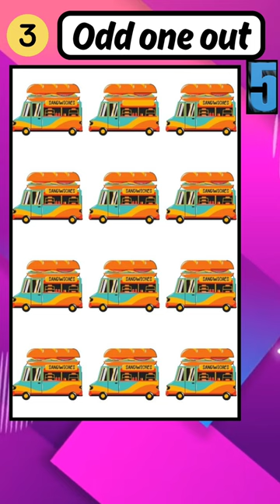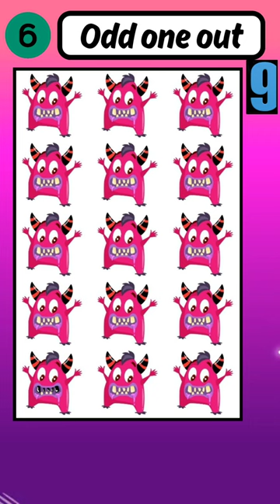Can you find the ODD one out | emoji quiz | easy, medium, and hard levels